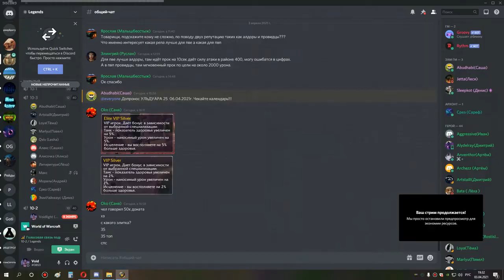3я часть 1-7 боссы ульда 10 бдк 03 04 21